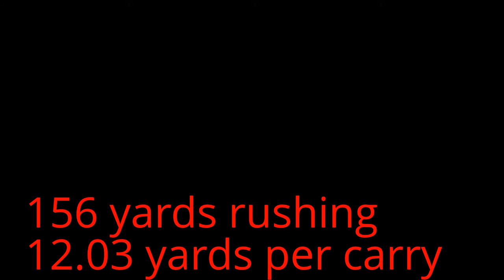week 4 highlights Stephen White